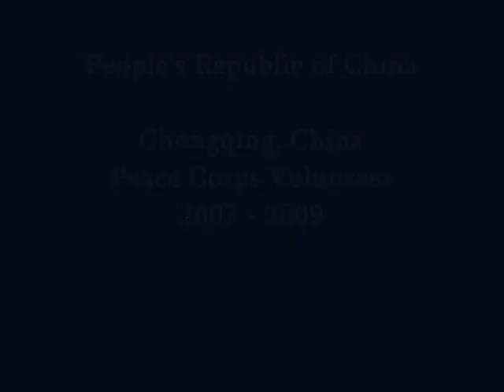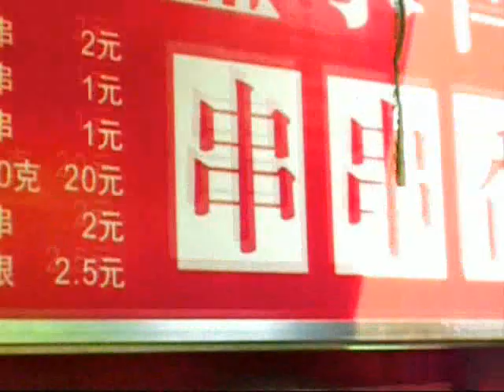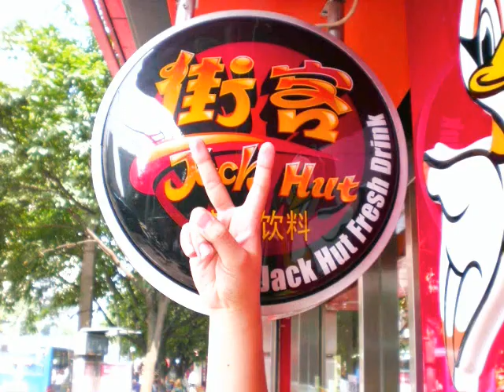Int'l Education Day - China Video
A short video including some pictures from my Peace Corps experience in China, and a student-made video at the end from Chongqing's Food Street.